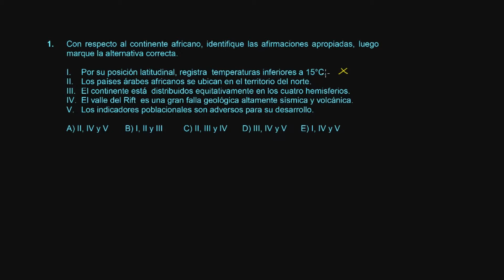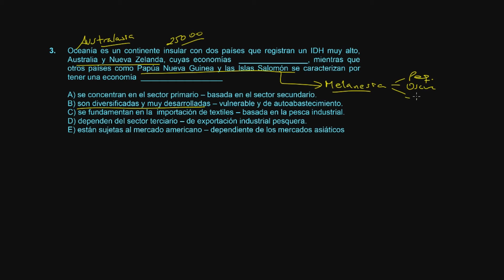Geografía S18 Ejercicios